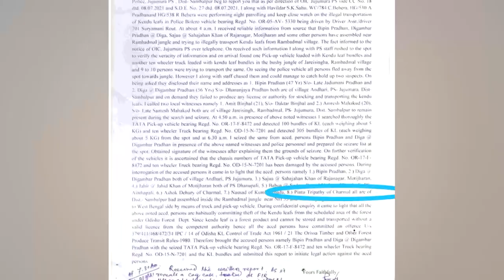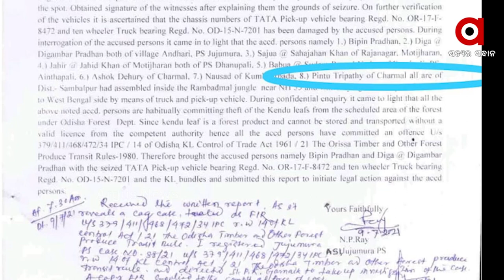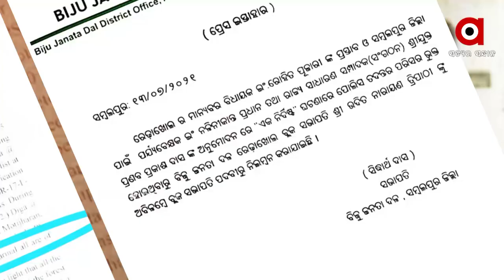କେନ୍ଦୁପତ୍ର ଚୋର ବିଜେଡି ନେତା !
Allegations against BJD minister of smuggling Kendu leaves.